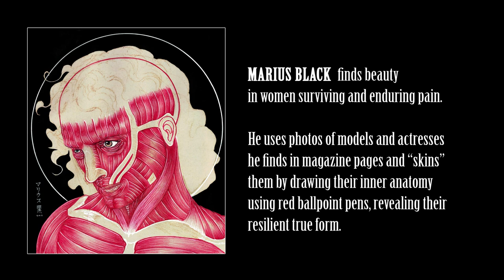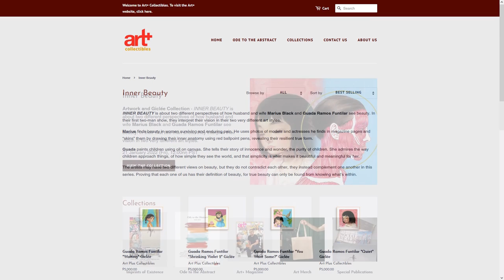Maui Taylor -An Aura of Wild Cherries • Inner Beauty by Marius Black • Timelapse Painting - EP 3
AN AURA OF WILD CHERRIES

At one point
everyone was talking
about her

I've scoured convenience stores
in the wee hours of the night
when I first learned
that you were on the cover
of a sexy magazine
-to no luck
they were all sold out

so I pushed aside reality
and let you invade
my fantasy
for that night
and many
more nights

soon
the internet
ate you up
like having an
aura of wild cherries

your image could not divide
bouncing up and down

websites and
magazine pages
worshipped you

I even got your
cinematography collection
and defined you
as a Sex Goddess
while you took
all of my energy
even if
it was not
an original CD

eventually
you faded
from memory
only to be replaced
by a younger girl
with a bouncier
bounce

and so the cycle
of fantasies starts
again
releasing
a roulette of girls

like the forever
changing faces
of Mara

but women who
were brave enough
to show their
skin and tits

we men thank you
for your sacrifice
enduring the pain
and bearing your
gifts to us

your beauty
will always be
pristine in
our minds

like a scent of
strawberries
memorized

but I
taste cherries
as I
see you
smile

seeing you now
with a child
in my mind
turns you into

one of the most
beautiful mothers
I have ever seen

and to me
that is
more beautiful
than seeing you
in the nude.

AN AURA OF WILD CHERRIES (Maui Taylor)
book vandalism • mixed media on magazine page
8 x 10 inches
Marius Black 2022

This artwork is part of our two-man show online exclusive 🎨 exhibit from Art Plus Magazine 🩸 INNER BEAUTY 🌷 you can purchase this painting

INNER BEAUTY is about two different perspectives of how husband and wife Marius Black and Guada Ramos Funtilar see beauty.
In their first two-man show, they interpret their vision in their two very different art styles.

Art Addict?